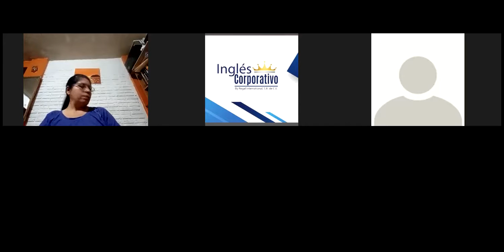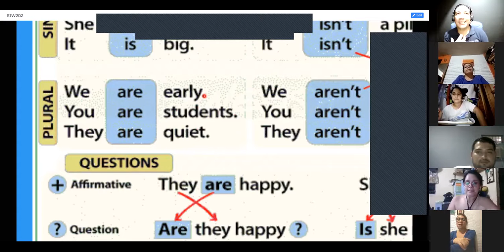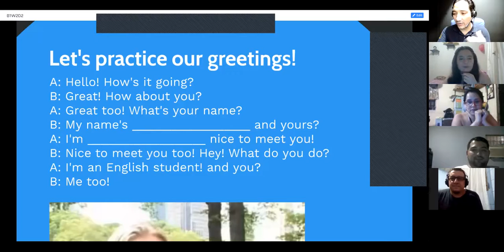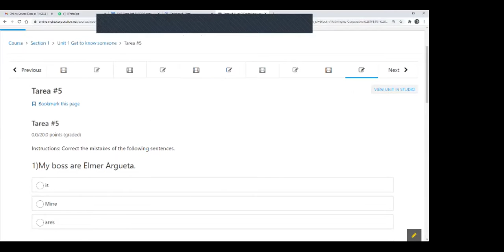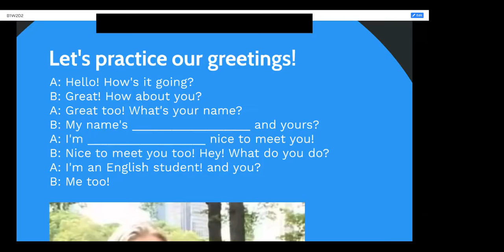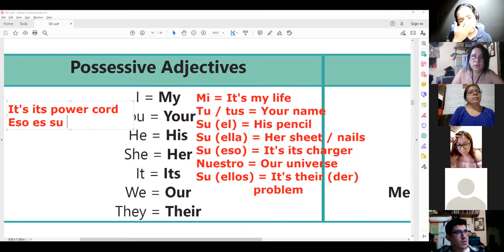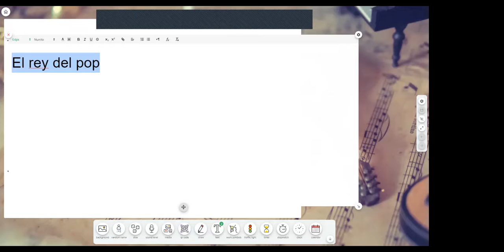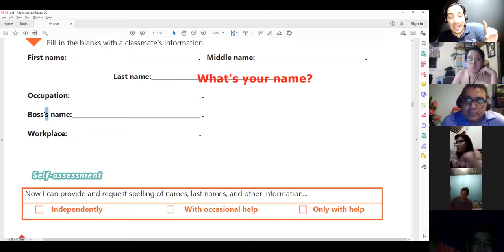Ingles Corporativo-Videoconferencia #4 Possesive adjectives and nouns